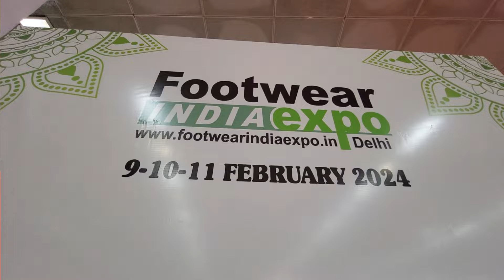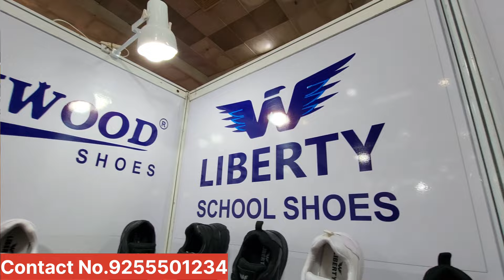Footwear expo 2024 pragati maidan | Liberty school shoes | Shoes wholesale market in delhi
18th Edition - Footwear India Expo is scheduled to be held between 09-10-11 February 2024 at Pragati Maidan, New Delhi. Footwear India Expo is the he Only B2B Event Where Brand Manufacturers, Wholesale Dealers And Distributors, Accessories, Components, Material And Machinery Manufacturers Are Brought Together Under One Roof. Footwear India expo is a Platform Where New Ideas Are Explored, New Partnerships Are Formed, And Networking On A Grand Scale Takes Place. Footwear India Expo Will Provide Footwear Manufacturer An Exclusive Platform To Interact With Wholesale Dealers And Distributors. Footwear India Expo Believes In Growth, Growth Of Every Footwear Manufactures, Growth Of Every Footwear Brand, Growth Of Footwear Industry And Growth Of Indian Economy.

In this video we shared about Liberty school shoes & Kenwood leather slippers reviews how to connect with seller and quality everything we shared in video .

Footwear expo 2024 pragati maidan

Footwear exhibition 2024
Pragati maidan Footwear expo
Shoes expo 2024
Expo in pragati maidan
Shoes wholesale market in delhi